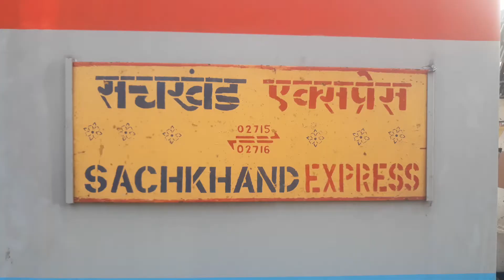IRFCA :- LATE BY 3:21 HRS HAZUR SAHIB NANDED AMRITSAR SACHKHAND SUPERFAST EXPRESS SPECIAL MEET 02057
JANSHATABDI OVERTAKES 02715 SACHKHAND SUPERFAST EXPRESS SPECIAL AT NEW DELHI JN. AS SACHKHAND WAS LATE BY MORE THAN 3 HOURS!!!

EVEN OVERTAKES NEW DELHI AMRITSAR SF EXP SPECIAL  AT NEW DELHI JN.

AFTER ARRIVAL OF NEW DELHI JANSHATABDI EXPRESS AS PRIORITY MATTERS FOR NORTHERN RAILWAY JANSHATABDI HENCE REACHED AMBALA CANTT JN. AT 5.20PM WHILE

SUPERFAST EXPRESS SPECIAL ARRIVES AFTER 20 MINUTES AND

SACHKHAND ARRIVES AT SHARP 6.00PM AND DEPARTS AFTER 1 MINUTE HALT

WILL SEE HOW FAR A LOCOMOTIVE ACCELERATES WITH SACHKHAND SUPERFAST EXPRESS!

WAP 7 TUGLAKABAD  VS WAP 7 TUGLAKABAD  PERIODIC HONKING

ON OTHER SIDE RISHIKESH SHRI GANGANAGAR INTERCITY SF EXP SPL ARRIVES WITH STRONG DIESEL WDM 16785R!